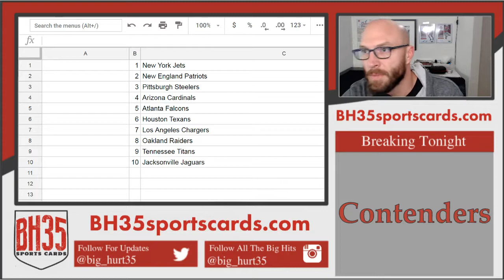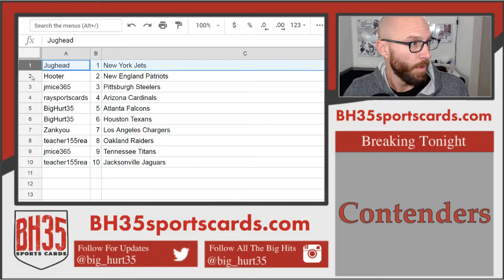Mini Filler for 2018 Optic Football Case #4